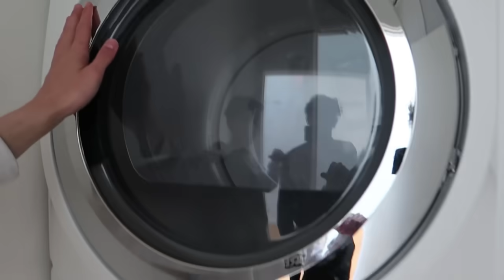MILLION DOLLAR EASTER EGG HUNT!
CYRUS GOT IN BIG TROUBLE!

HIS GIRLFRIEND WAS SO MAD!